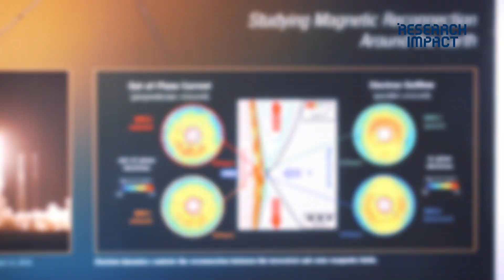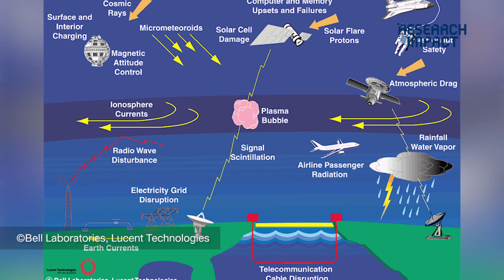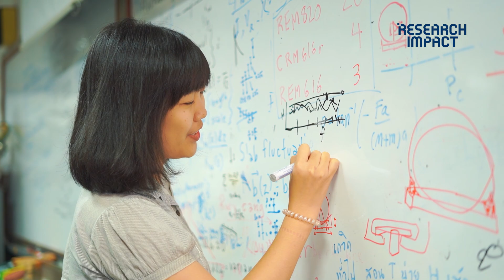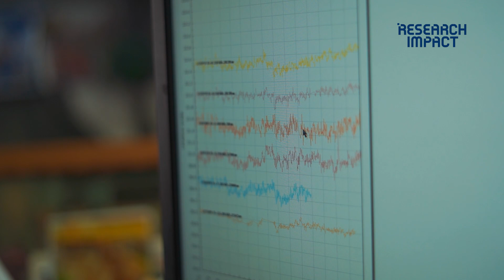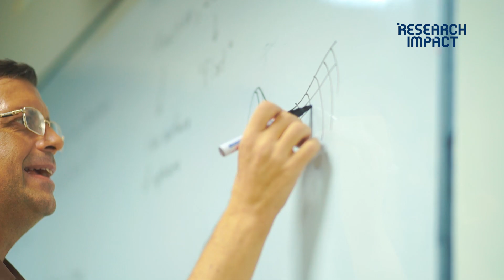Cosmic ray monitoring at Mawson and Kingston to study space weather and space physics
We are proud to present a research from Thailand that has been doing research on a global level, from Thailand to Antarctica. The high quality research entitled “Cosmic ray monitoring at Mawson and Kingston to study space weather and space physics” from Faculty of Science, Mahidol University. The research team led by Professor David John Ruffolo. This research has received grants from TSDI and NARIT, to carry out a project while the logistic support to Antarctica was funded by the Australian Government through the Australian Antarctic Program (AAP).  The Thai-led team was selected to carry out this project by a highly competitive process. The research team will install special electronics and apply new analysis techniques initiated and developed in Thailand. So that this station can precisely record variations in both the flux and energy spectrum of cosmic rays (particles from space) at Mawson Station, Antarctica and Kingston, Australia. Measurements of cosmic rays from Antarctica are very important for warning of space weather effects, that is, possible effects of solar storms and the solar wind on satellites, astronauts, airline passengers, and electric power grids on Earth.

เราภูมิใจที่จะนำเสนอ งานวิจัยไทยในระดับสากล จากประเทศไทยสู่แอนตาร์กติกา งานวิจัยเปี่ยมคุณภาพที่ชื่อว่า “Cosmic ray monitoring at Mawson and Kingston to study space weather and space physics” จากคณะวิทยาศาสตร์ มหาวิทยาลัยมหิดล นำทีมโดย ศาสตราจารย์พิเศษ ดร.เดวิด จอห์น รูฟโฟโล อาจารย์ประจำภาควิชาฟิสิกส์ คณะวิทยาศาสตร์ มหาวิทยาลัยมหิดล หัวหน้าโครงการวิจัยฯ

อีกทั้งโครงการวิจัยนี้ยังได้รับการสนับสนุนทุนจาก สำนักงานคณะกรรมการส่งเสริมวิทยาศาสตร์ วิจัยและนวัตกรรม (สกสว.) และ สถาบันวิจัยดาราศาสตร์แห่งชาติ (องค์การมหาชน) หรือ NARIT

ทาง Australian Antarctic Division (AAD)โดยรัฐบาลประเทศออสเตรเลียจะเป็นผู้ออกค่าใช้จ่ายในการเดินทางไปยังแอนตาร์กติกา

ทีมนักวิจัยไทยที่ได้รับเลือกนั้นต้องผ่านการคัดเลือกอย่างเข้มข้นและมีการแข่งขันสูง โดยจะทำหน้าที่ในการติดตั้งอุปกรณ์อิเล็กทรอนิกส์พิเศษและระบบการวิเคราะห์ข้อมูลที่ริเริ่มและพัฒนาจากประเทศไทย เพื่อที่สถานีตรวจวัด Mawson ที่ Antarctica และ Kingston ประเทศออสเตรเลีย จะสามารถบันทึกทั้งจำนวนและพลังงานอนุภาคของรังสีคอสมิกที่ทะลุทะลวงเข้ามาสู่บรรยากาศโลกได้อย่างแม่นยำ

การตรวจวัดพลังงานของรังสีคอสมิกจากแอนตาร์กติกานั้นมีความสำคัญมากในการเตือนสภาพอวกาศล่วงหน้า เพื่อระวังผลกระทบของ พายุสุริยะ หรือ ลมสุริยะ ที่จะมีต่อระบบดาวเทียม นักบินอวกาศ ผู้โดยสารสายการบิน หรือระบบโครงข่ายไฟฟ้าบนพื้นดิน